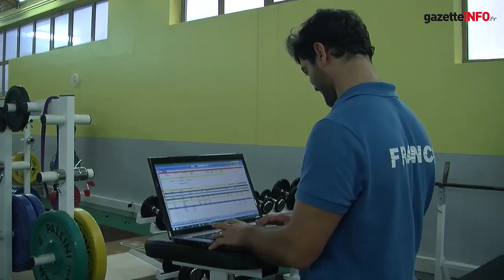stage collectif halterophilie